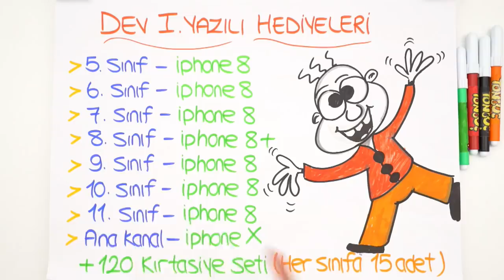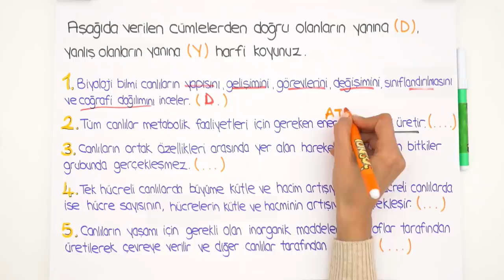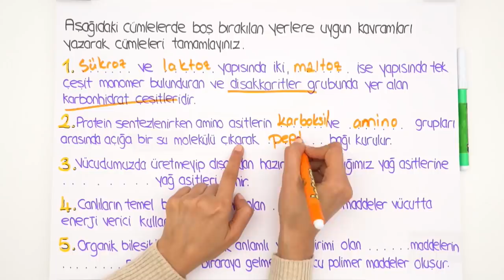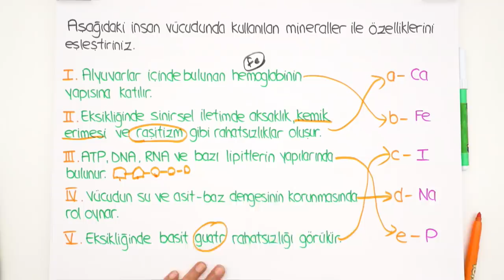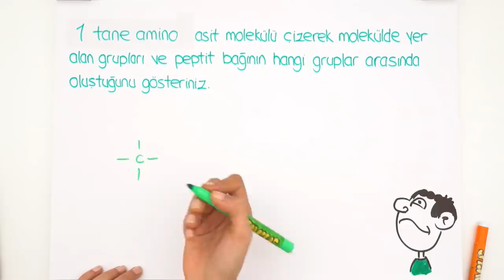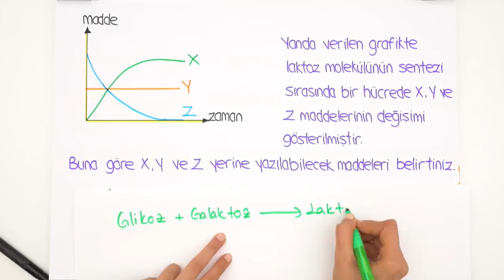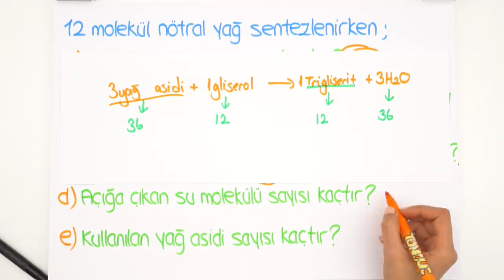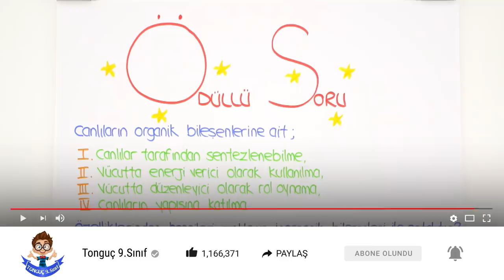9. Sınıf Biyoloji | 1. Dönem 1. Yazılıya Hazırlık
1. Dönem 1. Yazılı Kampı başladı! Yazılıkampı boyunca 9. Sınıf derslerini MEB müfredatı ve kazanımlarına göre çalışabileceksin. 9. Sınıf biyoloji sınavına girmeden önce mutlaka bu videoyu izlemelisin! 🤓